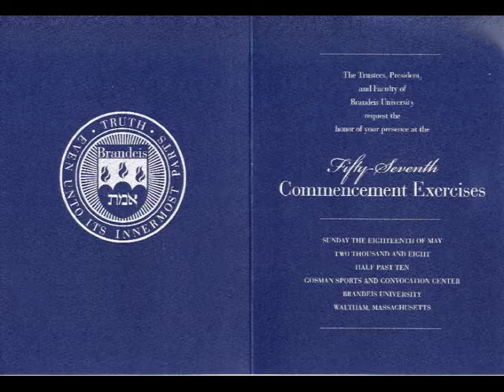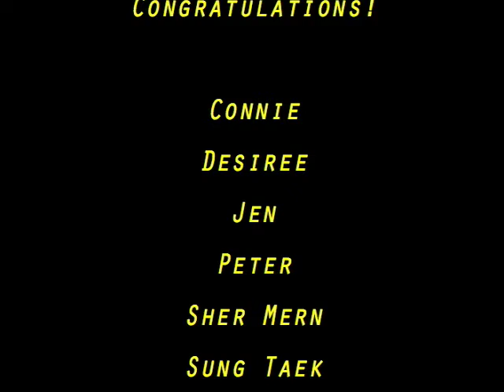ABSK Brandeis University 2008 Graduation